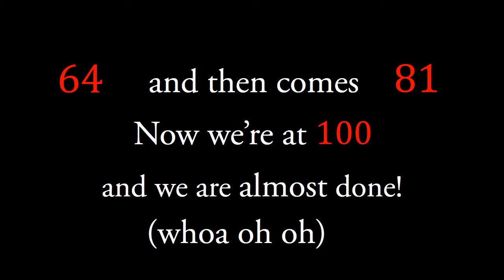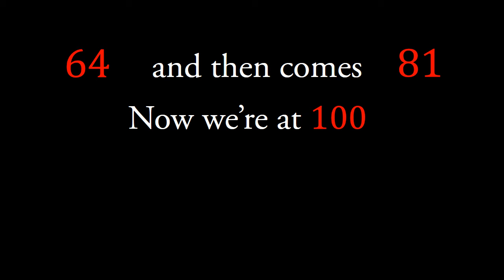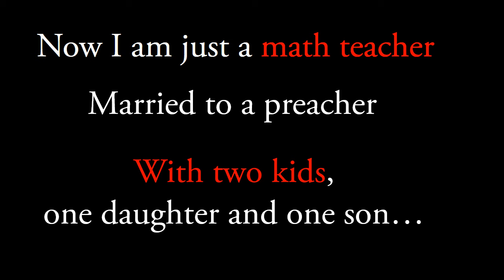Perfect Square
A rockin' song to help you remember your perfect squares from 1 through 256!